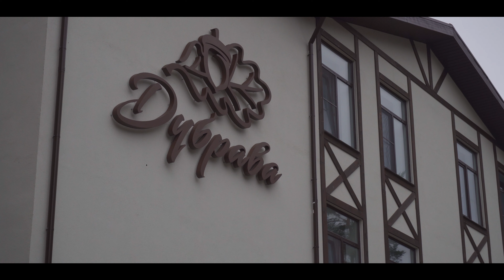28.08.2020 Катя и Лёша